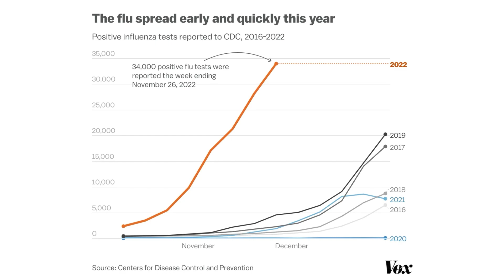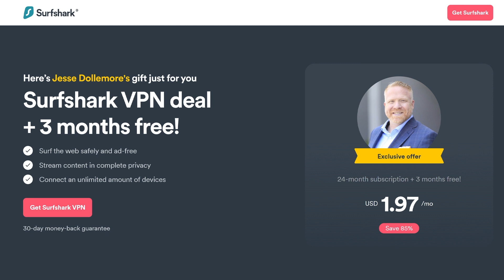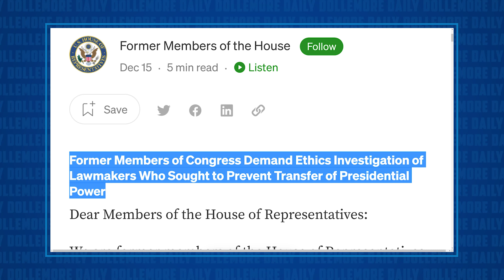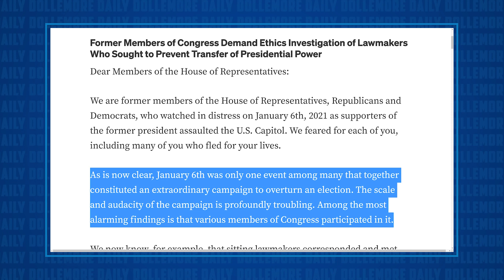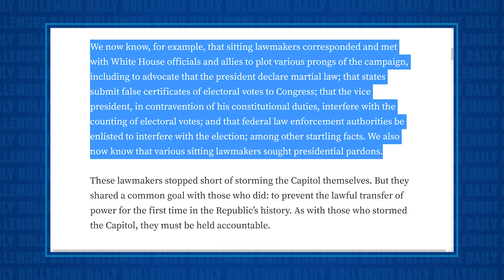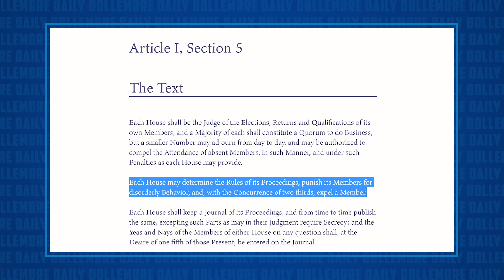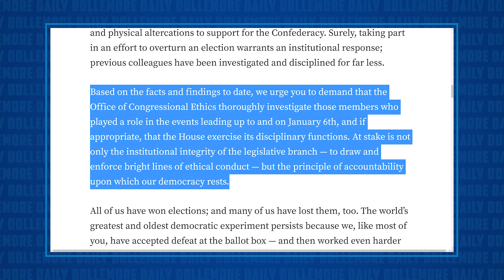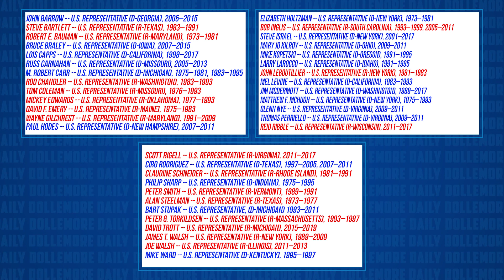Nearly TWENTY REPUBLICANS Call for ETHICS INVESTIGATION Into Insurrectionist Members of Congress!!!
Jesse reads from and discusses the latest surrounding a letter written by 38 former members of the House of Representatives (20 Democrats & 18 Republicans) who are calling for investigation and action to be taken against House members who aided in the insurrection against the United States at the Capitol on January 6, 2021.